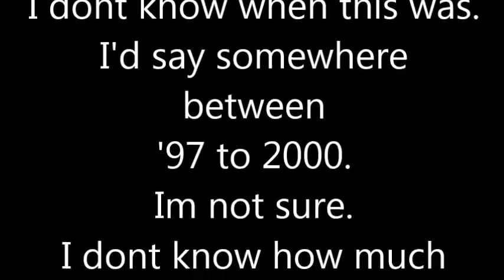Art Bell ghost or demon in a home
This is about a couple that had something in their home, Unkown date.